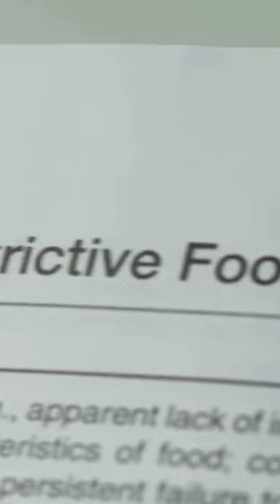When Fussy Eating Becomes A Disorder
Jake disliked vegetables so much that he developed a nutrient deficiency... and became legally blind.

From: The Truth About Fussy Eaters

Content licensed from TVF International to Little Dot Studios Network.